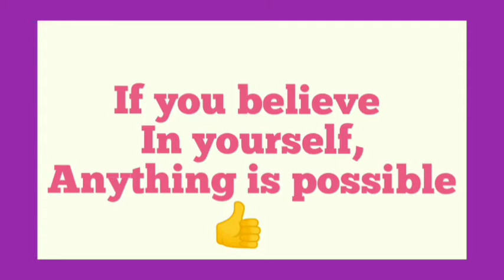12th Maths/ Lesson 2/ Complex Numbers (கலப்பு எண்கள்)/ Exercise 2.1/ Q.No 4, 5 & 6/ தமிழில்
TIMING STAMPS OF ABOVE VIDEO 👇
00.00 INTRO
00.13 4th Sum
03.50 5th Sum
07.51 6th Sum